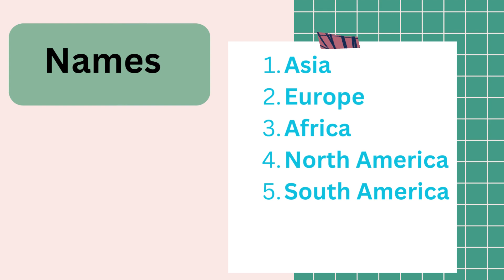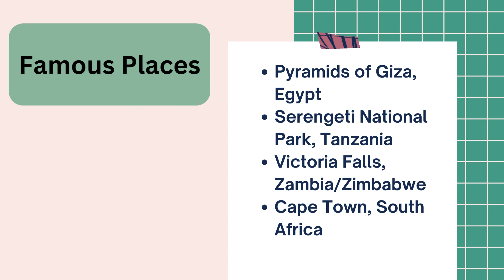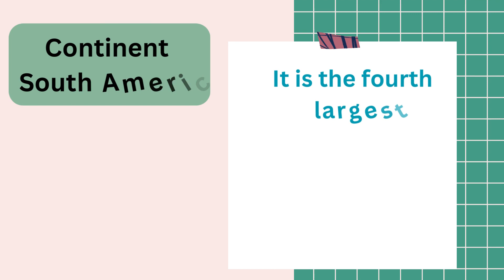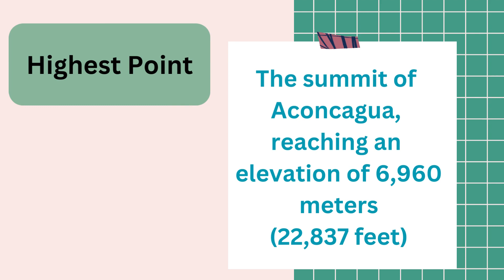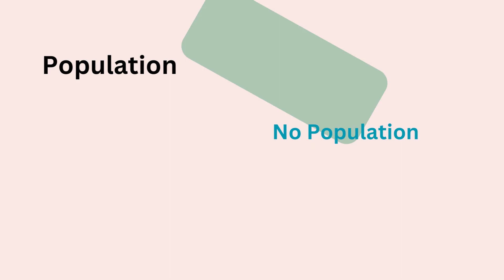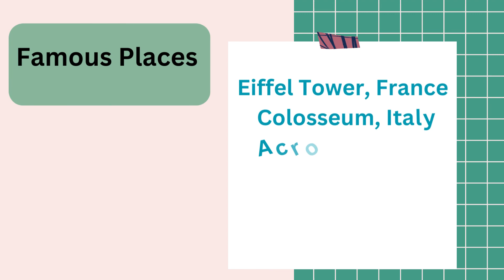Seven Continents of the World General Knowledge for Kids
This video is about basic general knowledge of world continents Asia, Africa, North America, South America, Antarctica, Europe and Australia